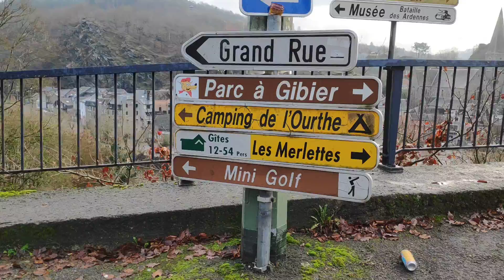British WW2 M10 Achilles tank destroyer in La Roche-en-Ardenne, Belgium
This British tank destroyer is placed outside the town of La Roche in Belgium in memory of the
 Northamptonshire Division who liberated the town in 1945.

RESTORED : 11th January 2000.